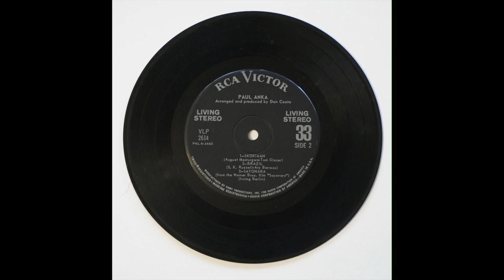Paul Anka / Sayonara : Movie " Sayonara " a theme song 1958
Paul Anka :
Sayonara ( Irving Berlin )   Mouvie " Sayonara " a theme song
VLP 2614  RCA VICTOR
1958